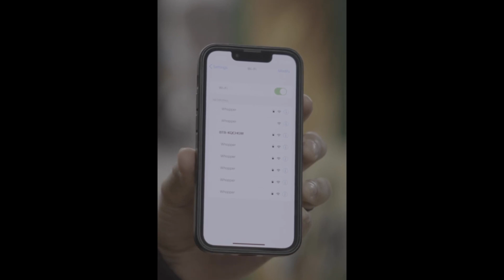Dynamo’s Hacker Live Performance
Dynamo Brings Jeet and French Twins' "HACKER" to Life on UK TV

Witness the incredible moment when world-renowned magician Dynamo performed the sensational "HACKER" illusion by Jeet and Les French Twins on television in England. This groundbreaking magic trick captivated audiences with its innovative blend of technology and illusion, showcasing the unique creativity of Les French Twins.

🔍 The "HACKER" Illusion
Originally created by Jeet,
Les French Twins, "HACKER" combines digital magic with mind-blowing sleight of hand to deliver an unforgettable experience. The trick explores the intersection of technology and illusion, engaging viewers with its cutting-edge concept.

🌟 Dynamo's Spellbinding Performance
Dynamo, known for his mind-bending magic, brought "HACKER" to the UK stage, delivering a mesmerizing performance that left audiences in awe. His unique interpretation of the illusion demonstrated his exceptional talent and creativity, bringing a fresh perspective to the French Twins and Jeet masterpiece.

🔮 A Milestone in Magic
This performance marks a significant moment in the world of magic, highlighting the global reach and influence of Jeet and Les French Twins' innovative tricks. The collaboration between Dynamo and the French Twins underscores the universal language of magic and its ability to transcend borders.